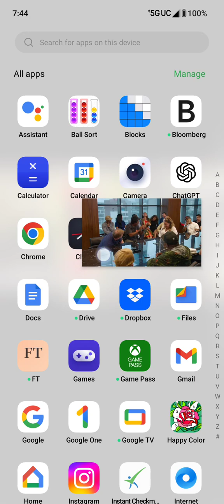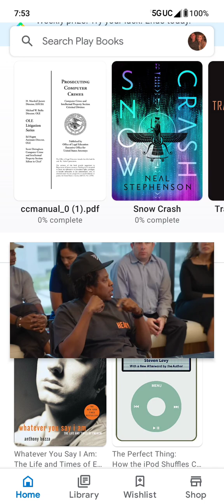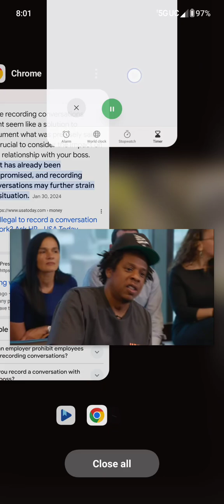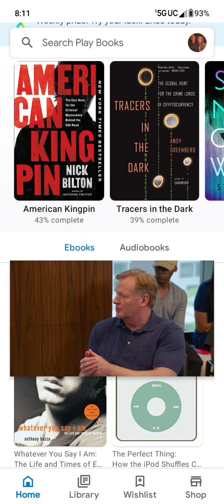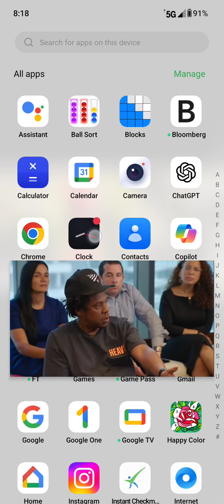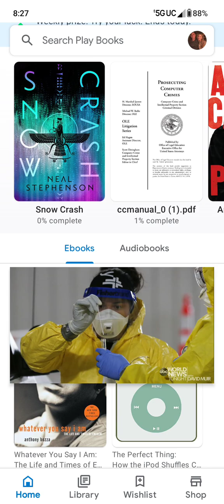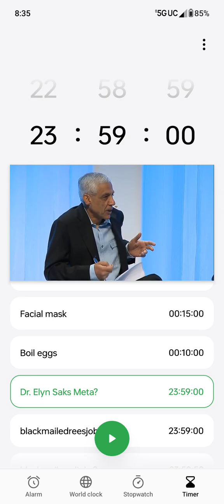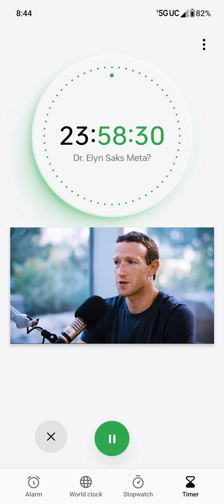(USA PATRIOT ACT) Act of 2001 ( Public Law 107–56 ). ( Pub. L. 107–173, §2, May 14, 2002, 116 Stat.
The term "USA PATRIOT Act" means the Uniting and Strengthening America by Providing Appropriate Tools Required to Intercept and Obstruct Terrorism

The official title of the USA PATRIOT Act is "Uniting and Strengthening America by Providing Appropriate Tools Required to Intercept and Obstruct Terrorism (USA PATRIOT) Act of 2001."

USA PATRIOT Act

The purpose of the USA PATRIOT Act is to deter and punish terrorist acts in the United States and around the world, to enhance law enforcement investigatory tools, and other purposes, some of which include:

To strengthen U.S. measures to prevent, detect and prosecute international money laundering and financing of terrorism;

To subject to special scrutiny foreign jurisdictions, foreign financial institutions, and classes of international transactions or types of accounts that are susceptible to criminal abuse;

To require all appropriate elements of the financial services industry to report potential money laundering;

To strengthen measures to prevent use of the U.S. financial system for personal gain by corrupt foreign officials and facilitate repatriation of stolen assets to the citizens of countries to whom such assets belong.

Below is a brief, non-comprehensive overview of the sections of the USA PATRIOT Act that may affect financial institutions.

The term "USA PATRIOT Act" means the Uniting and Strengthening America by Providing Appropriate Tools Required to Intercept and Obstruct Terrorism (USA PATRIOT ACT) Act of 2001 ( Public Law 107–56 ). ( Pub. L. 107–173, §2, May 14, 2002, 116 Stat.

 Tabriz

Welcome to my unremarkable home on the web.

For a significant chunk of my waking hours, I work here making things like this more secure. I've also had the privilege of working with the U.S. Digital Service to enhance network and software security at the White House. Hacking information security is fun, and I'm pretty lucky I get paid to work on it with the world's best.

Recently, I've been focusing on making the web safer to browse so users don't get pwnd, making Internet traffic more secure, spreading the hacker mindset, and trying to improve diversity in the tech industry because it leads to more innovation and better results. You can read about me and my work in WIRED or ELLE. I was also on a Forbes List sandwiched between a bunch of super accomplished people.

I love tech, but pass time away from computers as an aspiring amateur photographer, climber, gelato
maestro, gingerbread architect, pixel illustrator, glass burner, rice krispie treat sculptor, and jac(queline) of all trades.

If you want to get in touch, try email or Twitter.